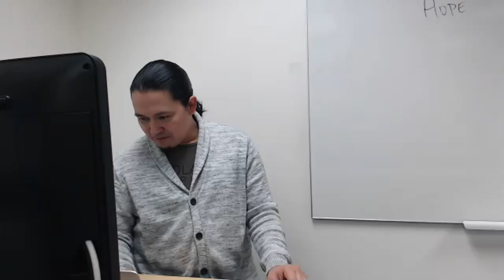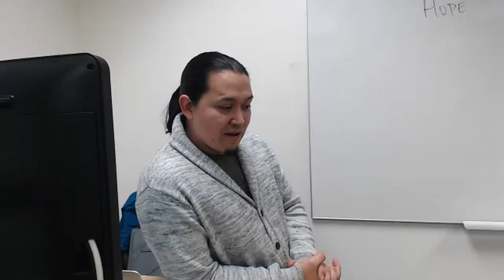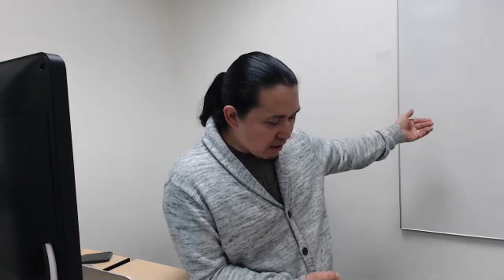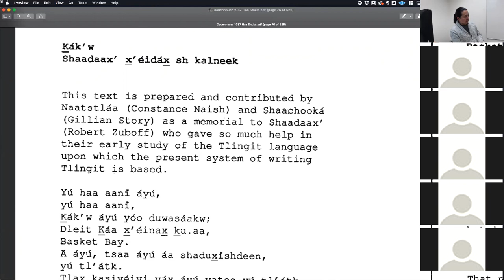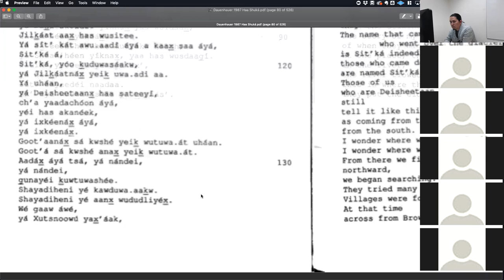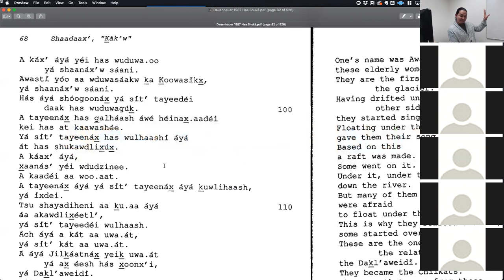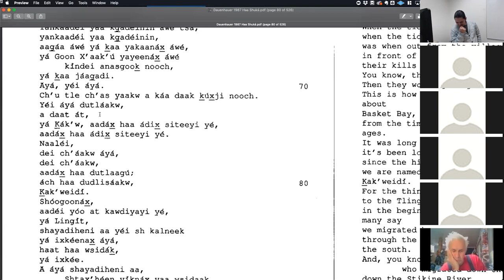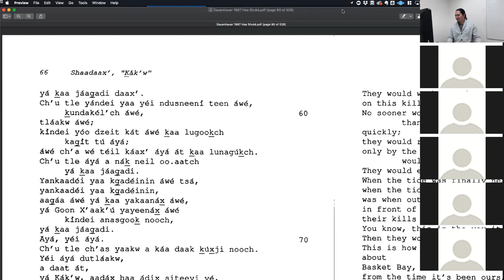Tlingit Oral Literature – 01-23-2019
sh wudusáakw, Ḵákʼw, haa yéi jineiyí daat